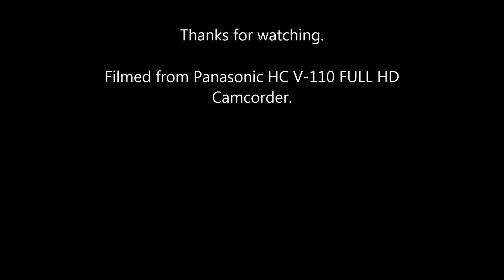Trains at Stechford. Saturday 12.7.14.